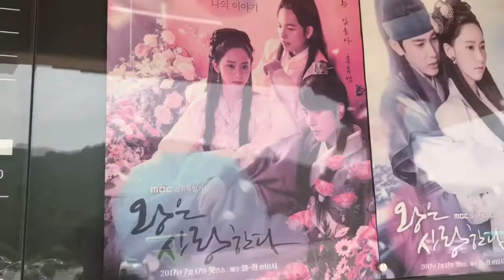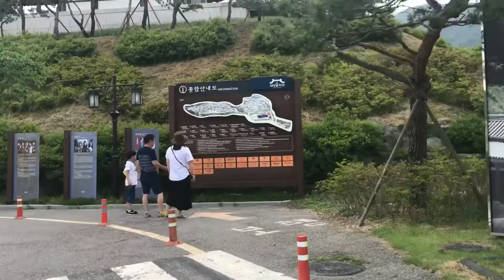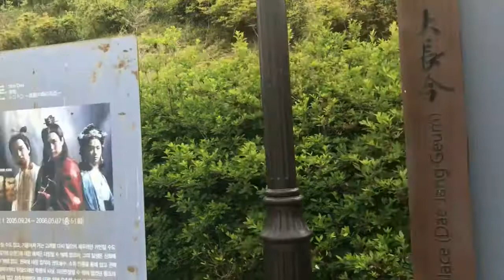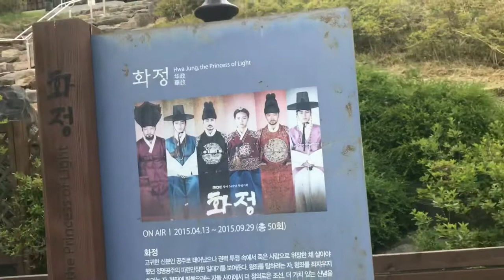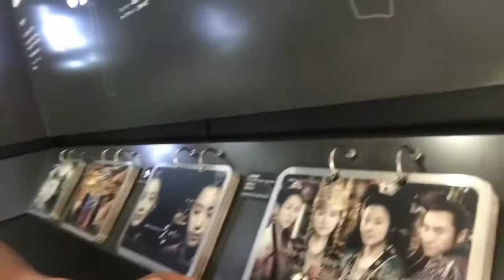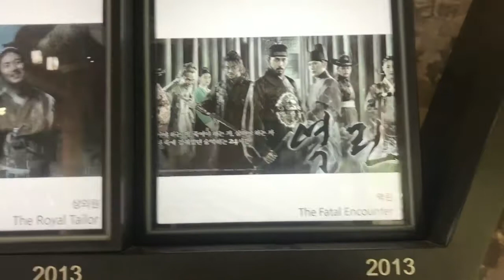MBC TV Drama Set